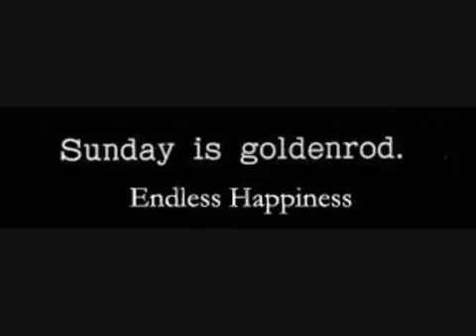C S Boy - Love Oneshot P2 Español